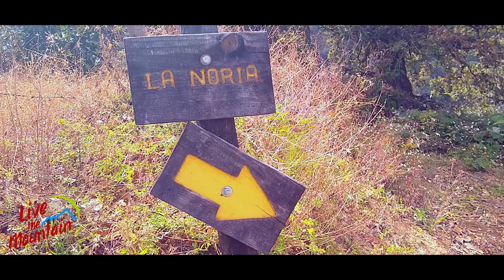Nevado de Colima ¡Ascenso desde raíz!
Distancia recorrida: 39km
Ascenso acumulado: 2645 metros
Altura inicial: 1770 msnm
Cumbre: 4,270 msnm